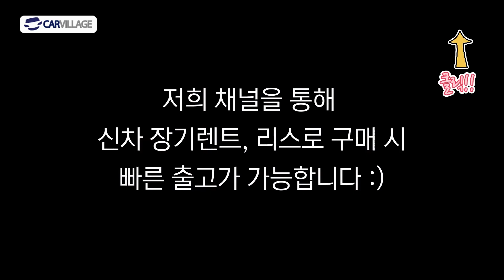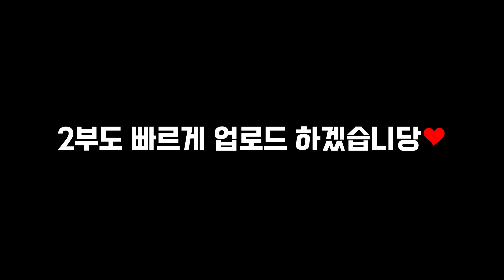제네시스 GV60 스탠다드 2WD 퍼포먼스 AWD l 장기렌트 리스로 1년 대기없이 빠르게 출고!!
🚗신차리스 장기렌트 상담 바로가기↑
☎ 우주 최강 빠른 상담문의 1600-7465